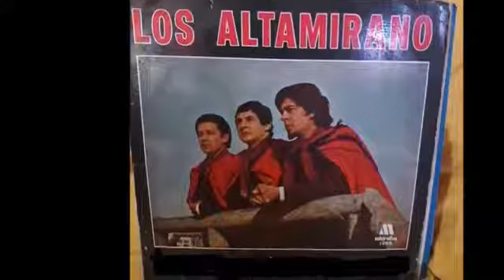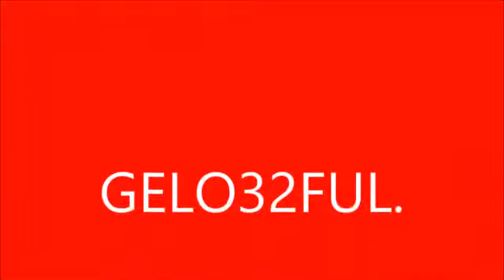LOS ALTAMIRANO - SERENATA DEL AMOR CALLADO-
SERENATA DEL AMOR CALLADO - Vals

Doloroso es saber, que te quiero y no puedo,
Decirlo con el alma, como quisiera hacerlo,
Si lo saben las piedras, de esta casa y el cielo
Y mi sombra que está rondando tu silencio

Y lo saben mis manos que acarician tu cuerpo
Y mis labios que siempre alborotan tu cuello
Y las sábanas blancas, la madera de cedro
De ese lecho revuelto por el amor te quiero

Si preguntas al muro de este cuarto en penumbras
Y te quedas mirando las estrellas lejanas
Nadie te ha de decir lo que callan mis labios
Porque tiene el amor sus misterios sagrados

Pensarás que yo amo solamente tu cuerpo
Y que olvido detalles, delicados por cierto
Pero mi amor es sombra, ternura y sentimientos
Y se vuelve nostalgia perdida en el recuerdo

Imposible saber cuando llueve en tu alma
En mi alma yo se que hay tormentas extrañas
Yo he nacido de ti, tu has crecido conmigo
Y te mueres de amor desde que yo lo vivo

Si la sombra es la luz del amor que ha pasado